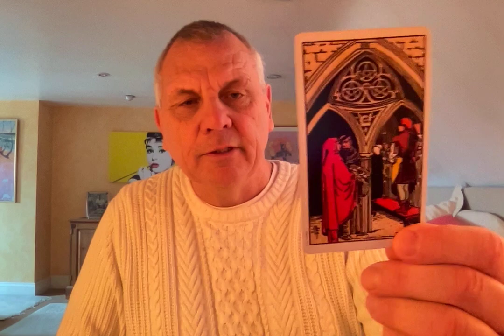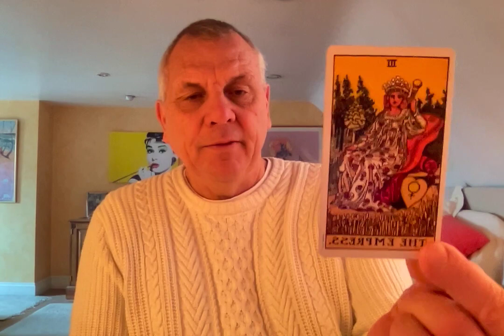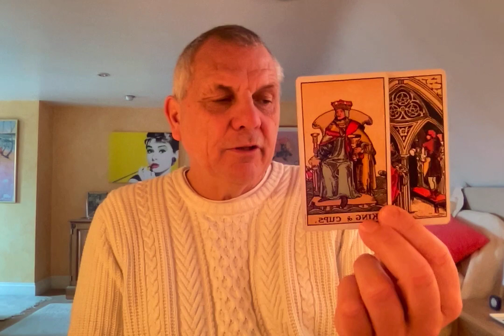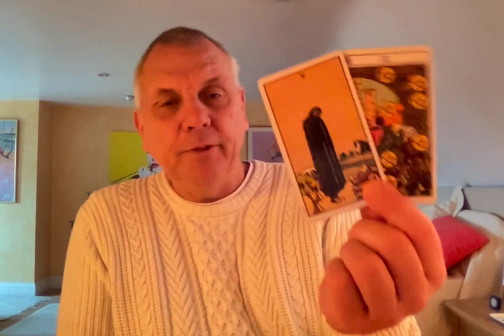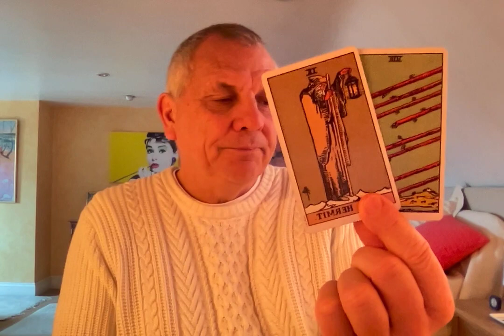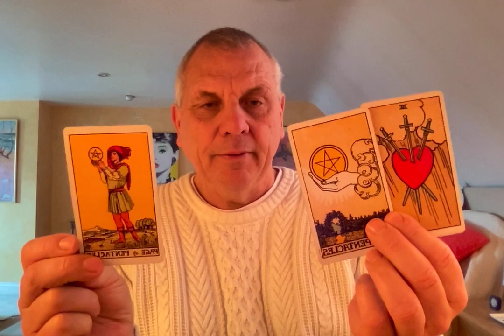PISCES MARCH 2021 DOING THINGS VERY DIFFERENTLY NOW